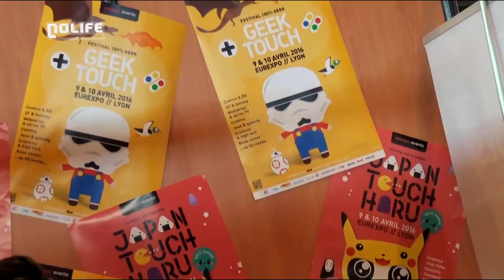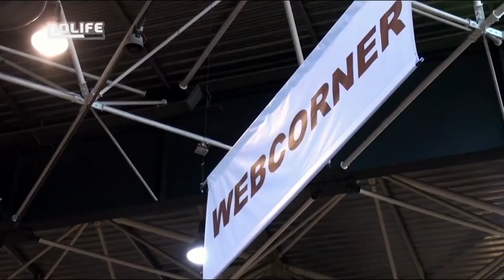Japan Touch Haru Geek Touch - Nolife Reportages